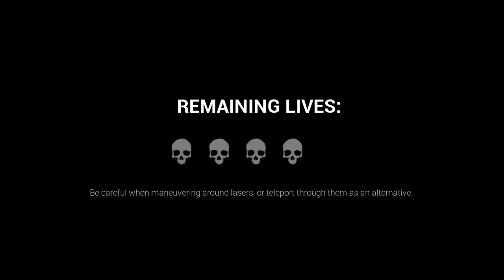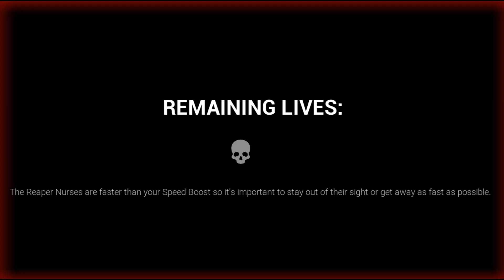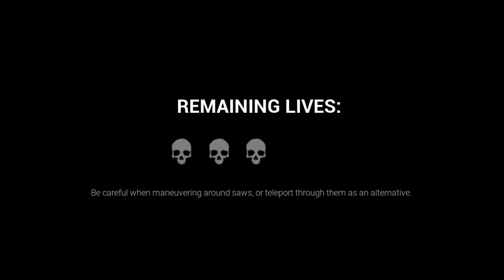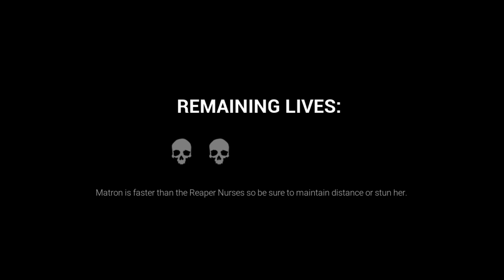Torment Therapy Zone 2 + Matron Update FanGame | Dark Deception Chapter 4 Reaper Nurses, Matron Game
Welcome to DARK DECEPTION Chapter 4 video, today, we're going to take a look at Dark Deception Chapter 4 Nurses Gameplay Fanmade, this was by far best possible gameplay by any fan. DARK DECEPTION CHAPTER 4, DARK DECEPTION CHAPTER 4 REAPER NURSES HOSPITAL, DARK DECEPTION CHAPTER 4 Torment Therapy GAMEPLAY, DARK DECEPTION CHAPTER 4 LEVEL 6. SmackNpie also does Dark Deception Chapter 4 Teaser. Dark Deception Chapter 4 News, Dark Deception Chapter 4 Teaser, Dark Deception Chapter 4 Theories, Dark Deception Chapter 4 Gameplay.  This is the Dark Deception Chapter 4 NEW Teaser, which was uploaded by Glowstick Entertainment on both Dark Deception News Twitter as well as Glowstick Entertainment Instagram. Dark Deception Chapter 4 Theory is quite fun, at the same time, DARK Deception Chapter 4 Release Date has yet to be announced, but we could get it very soon

PEACE